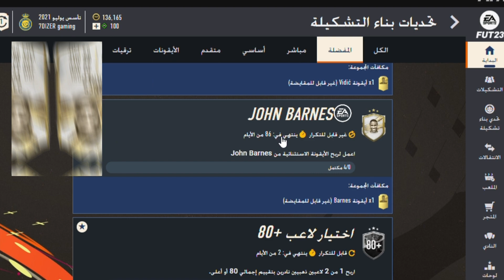مراجل وحل تحدي John Barnes و Vidić وكيف تسوي التحدي SBC FIFA 23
! Thanks my family

My PC
Card name: NVIDIA GeForce GTX 1650 super
System Model: B360 AORUS GAMING 3 WIFI
Processor: Intel(R) Core(TM) i5-10400 CPU @ 2.90GHz
Memory: 32GB RAM

أفضل اللاعبين لبداية قوية فيفا 23 | نشوف ابداعاتكم بالتشكيلات
أفضل 10 لاعب ممكن تبدا فيهم تشكيلتك في فيفا 23 | FIFA 23
أرخص وأفضل تشكيلة فيفا 23 FIFA
كيف تجيب اكثر من 100 ألف قبل تبدأ فيفا 23 | FIFA 23

فيفا 23 فيفا 23 تجربة فيفا 23 تجربة فيفا 23 فيفا 23 fifa 23 فيفا 23 سوني 4 فيفا 23 كارير مود فيفا 23 طلب مسبق فيفا 23 نمط المهنة فيفا 23 برو كلوب موعد نزول فيفا 23 اخبار فيفا 23 تاريخ نزول فيفا 23 فيفا 23 بلايستيشن 5 فيفا 23 بلايستيشن 4 فيفا 23 التميت تيم الفرق بين نسخ فيفا 23 كيف تشتري فيفا 23 موعد فيفا 23 فيفا 23 بري اوردر شرح فيفا 23 طريقة تحميل فيفا 23

Nemanja Vidić [Loan]

Try out Prime Icon Nemanja Vidić on a 5-Match Loan!